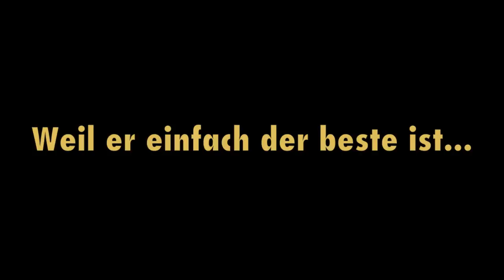Lucas Barrios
Dieses Video hat jemand für mich gemacht,aber ich darf es hier hoch laden. Sie hat es aber minimal geändert - Nur den Anfang und das Ende :D